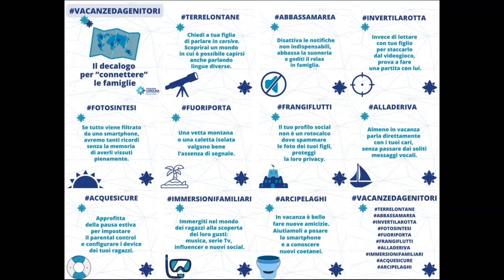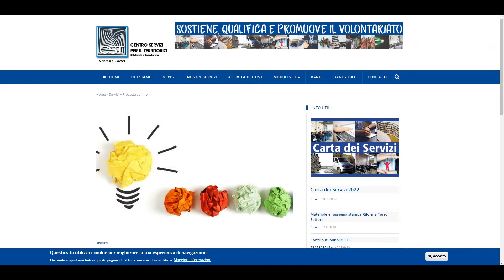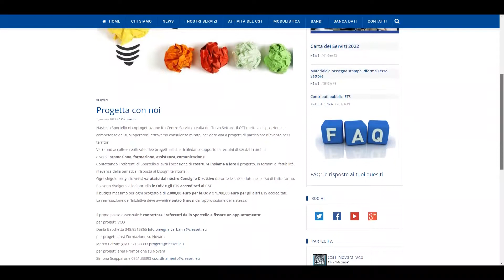Lun 18 Lug - TG Sera